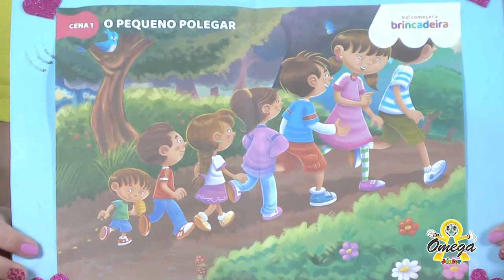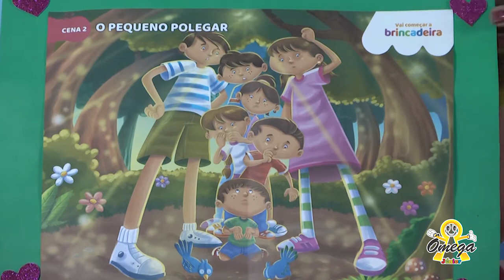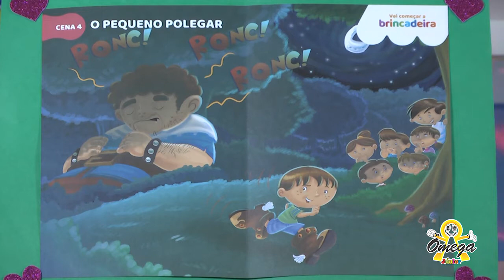Jardim II Hora do Canto O pequeno Polegar 07/08/2020